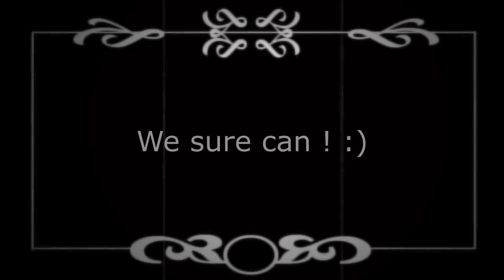Fix My Pc store cell phone repair old schooling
Not only a computer repair company anymore !